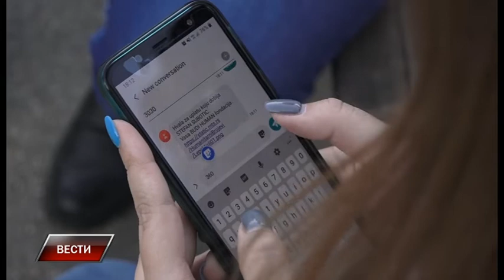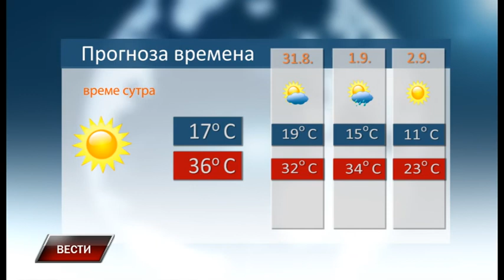Vesti 29 8 2020